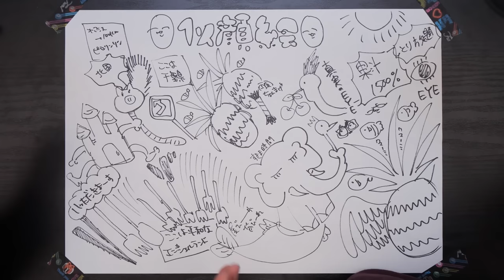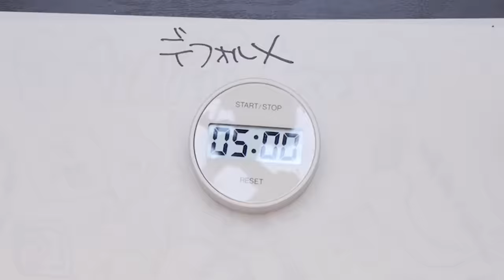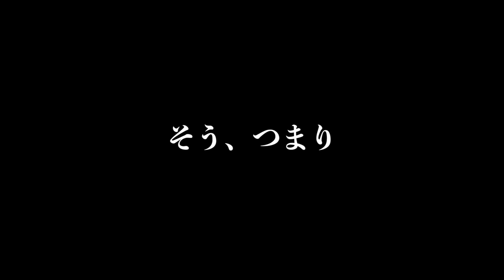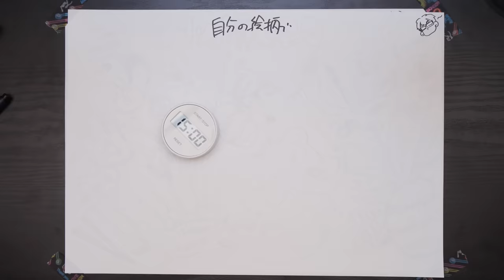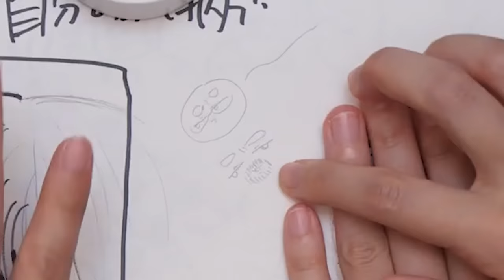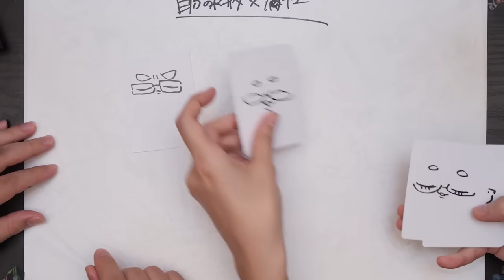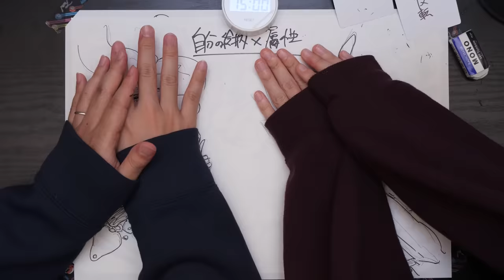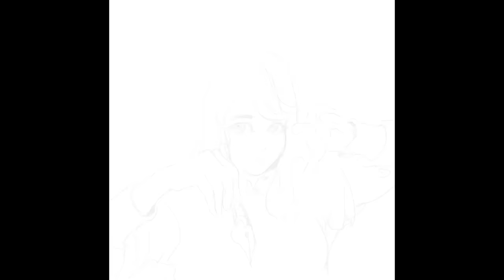【検証】絵師の妻が「夫の似顔絵」をガチで描いたら脳内補正はかかるのか？【絵師夫婦が似顔絵対決！】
お互いの顔をお互いの絵柄で描くのは
初めてだったので、
なんだか照れ臭いですね🤤

企画/撮影：なつめさんち
監督/構成：なつめ げん
動画内イラスト：なつめ さや

●書店
・初回限定シール付き書籍　取扱店

📺なつめさんちの漫画ブログ┃

●タブレット関連はこれ⬇️
マイク┃
ノイマン TLM103
Antelope Audio Edge Solo
AKG C214 / AKG C314

TASCAM US-366

カメラ┃
Panasonic GH5S
Panasonic GH5
ソニー VLOGCAM ZV-1

『旅立ちの青』
🌟🌟スペシャルサンクス🌟🌟

🎵よくお借りしている楽曲